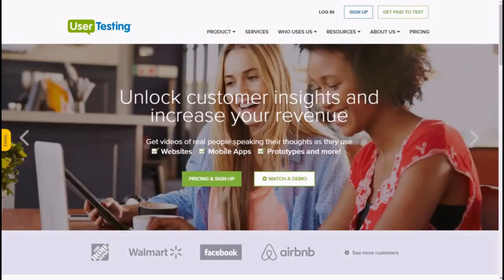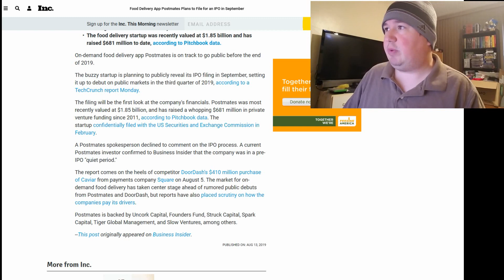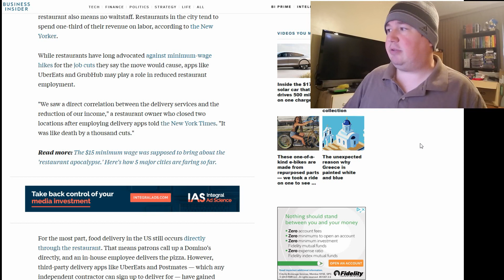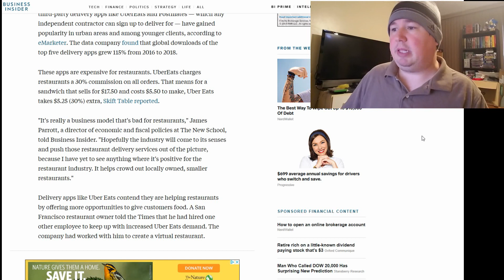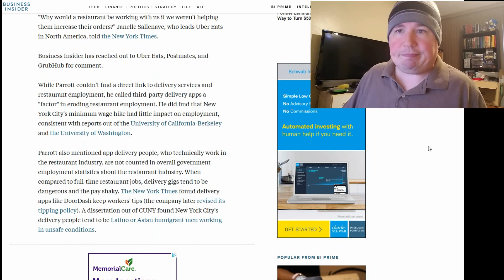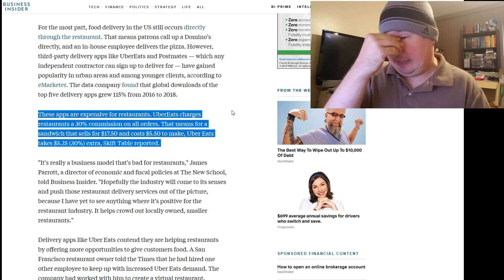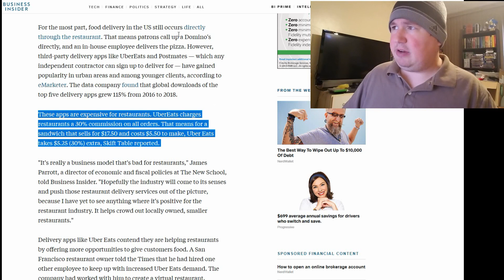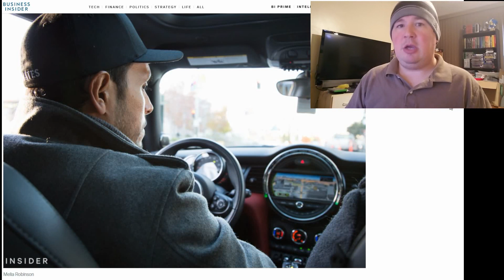Is the Restaurant Apocalypse Coming? (Thanks to Postmates, DoorDash, UberEATS & GrubHub)